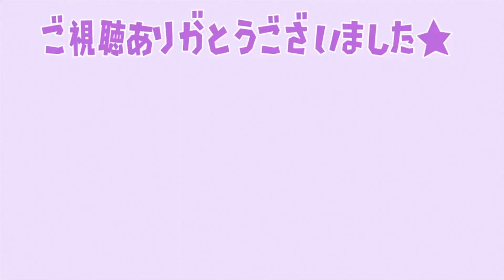【テイルズ オブ アライズ】こんなところの雑魚戦で経験値2万前後もゲットできるだと、、、！？【Tales of ARISE/攻略/終盤/レナ】